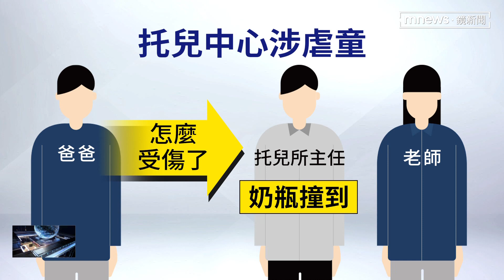女嬰遭70度奶水燙傷 母親首露面曝傷勢｜鏡新聞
高雄鳳山一家托兒所，日前傳出虐童案。有家長控訴托兒中心對孩子照顧不當，把1歲大的小朋友的嘴唇給燙傷，嚴重恐怕毀容，托兒中心的老師第一時間還說詞反覆、避重就輕。事隔4天，媽媽今天(10/10)上午，在議員陪同下親自出面召開記者會，要求社會局盡快調查，釐清真相。